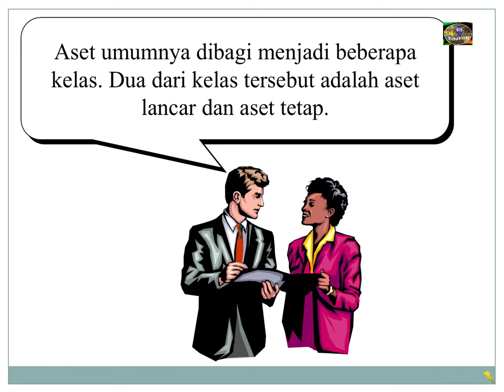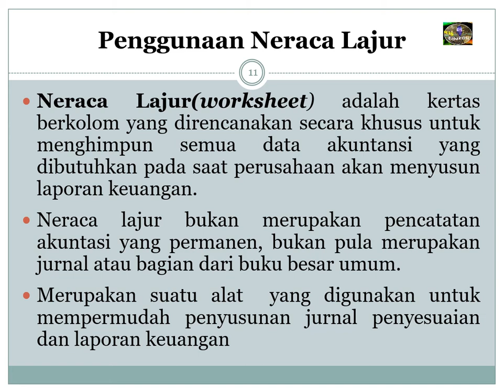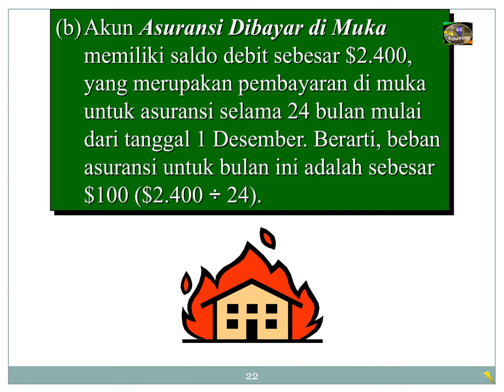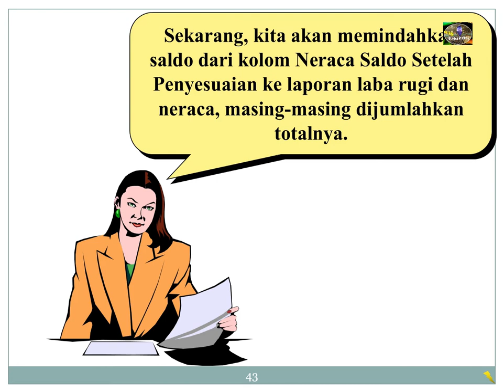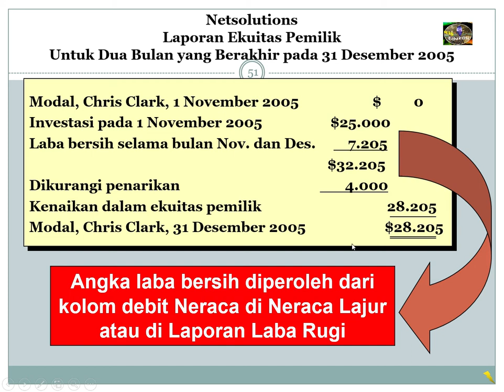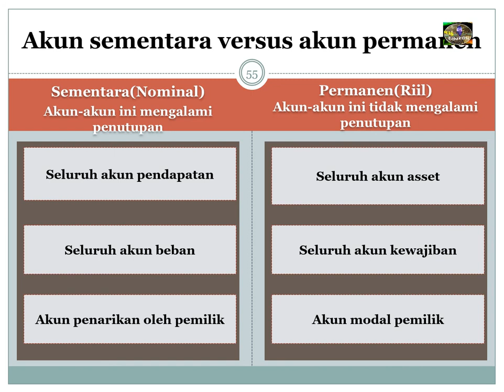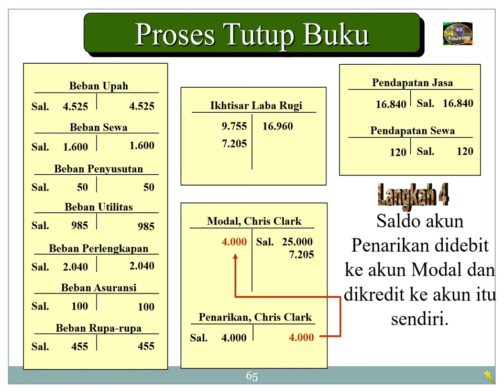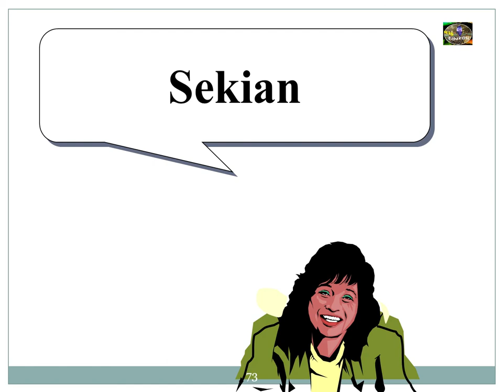Penyelesaian Siklus Akuntansi dlm Pengantar Akuntansi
Merupakan proses penyelesaian semua transaksi dalam akuntansi, yang menghasilkan suatu laporan keuangan yang dapat digunakan oleh pihak-pihak yang berkepentingan atas semua aktivitas transaksi dalam sebuat intenstitas bisnis.

Penyelesaian Siklus Akuntansi dlm Pengantar Akuntansi#Penyelesaian Siklus Akuntansi#Siklus Akuntansi dlm Pengantar Akuntansi#Siklus Akuntansi#Pengantar Akuntansi#Akuntansi#